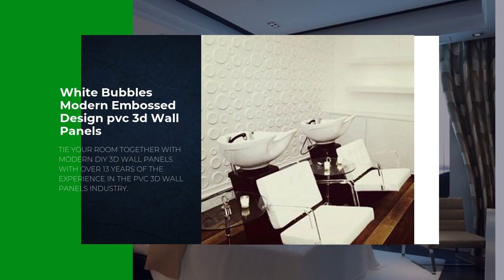China Factory Indoor Panel De Pared 3D Wall Panel Wallpaper/ Wall Coatings for Home Decoration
1.  Measure the wall to get detailed sizes before do the installation.
2.  Please do the overall planning before construction, so as to avoid unnecessary waste.
3. Adhere with All-purpose adhesive glue or glass glue, make sure that the walls are smooth of dust before construction,
5. Fill the gaps
6. Painting
 7. Do not use sharp objects to destroy the wall, this will affect the overall appearance.
Removal Methods Tips:
1. Simply use a hair dryer. The steam dissolves the wallpaper paste, allowing the wallpaper to be peeled off. However, care must
2. Chemical wallpaper stripper can be purchased at most paint or home improvement stores.
Happiness Guarantee:
Carton Capacity: 12.5 square meters /50pcs

Qty/20' FCL: 7500 square meters
Qty/40' FCL: 16500 square meters

Color: Matt or glossy white
Size: 500*500m
1 square meter is four pieces
Package accessories: pearl cotton, 4 corner holders